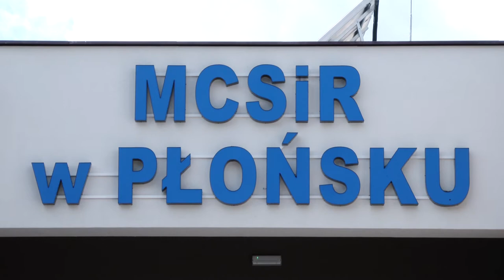Płońsk #32 Włącz Aktywność z Małgorzatą Glinką